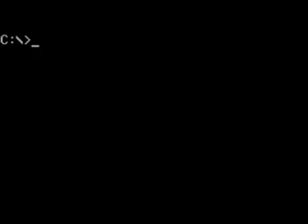(Old-Games.ru) Barbarian Ultimate Warrior: Gameplay